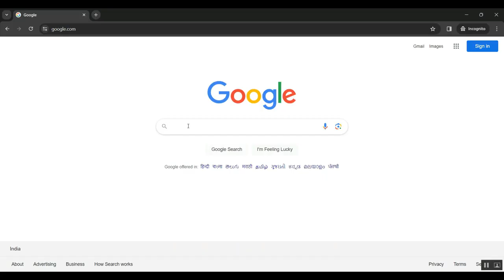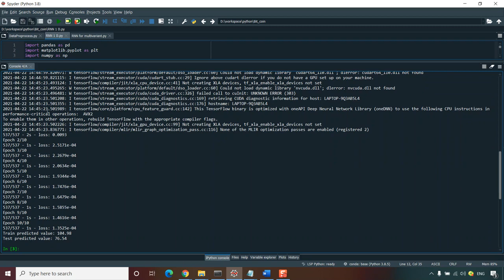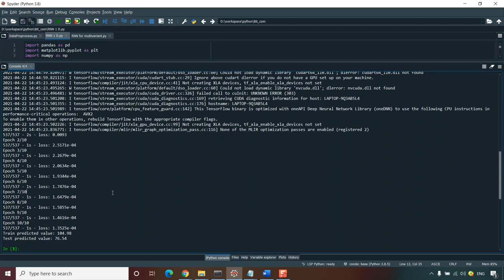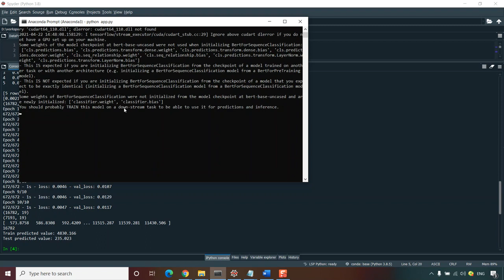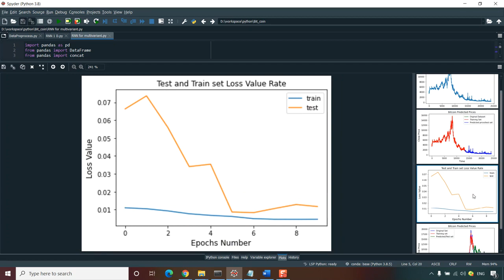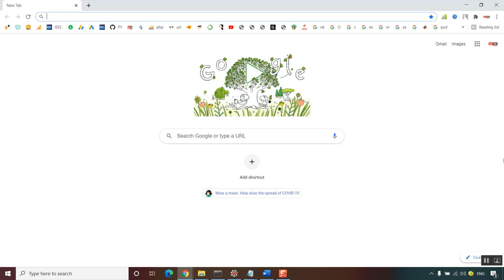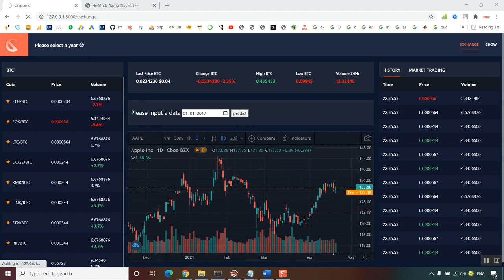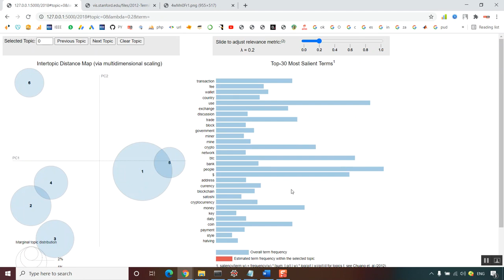An Anonymous Trust Marking Scheme on Blockchain Systems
IEEE PROJECTS 2024 TITLE LIST

* Complete Source Code
* Complete Documentation
* Complete Presentation Slides
* Flow Diagram
* Database File or Dataset
* Screenshots
* Execution Procedure
* Video Tutorials
* Supporting Softwares

Support Specialization
* 24/7 Support
* Ticketing System
* Voice Conference
* Video On Demand
* Remote Connectivity
* Document Customization